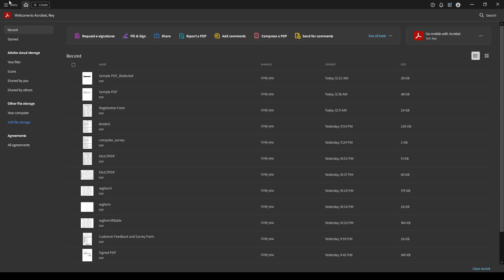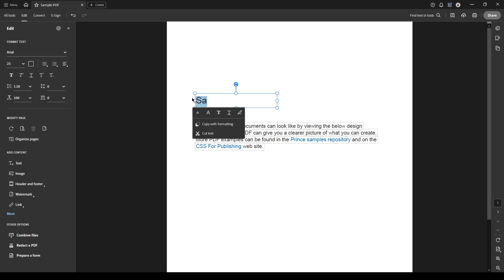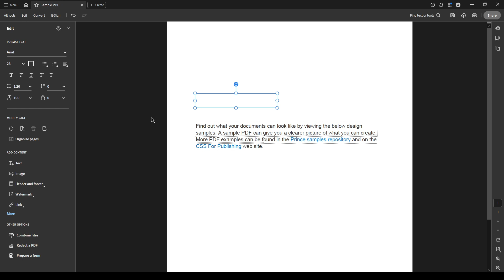How to Delete Text in PDF Document Using Adobe Acrobat Pro DC [2025 Full Guide]